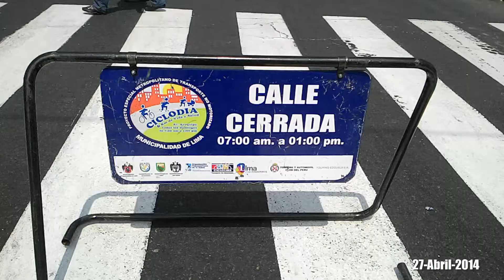1 Second Everyday - Abril en Lima, Perú